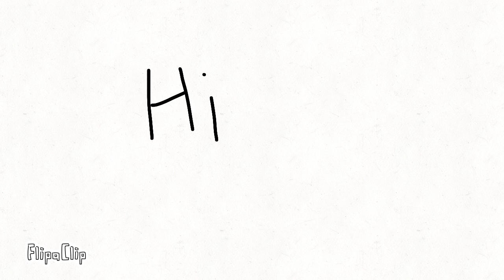Adopt me Meme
FlipaClip - Uuj